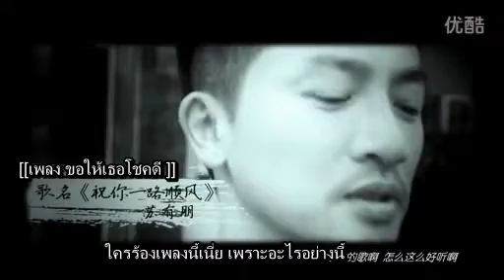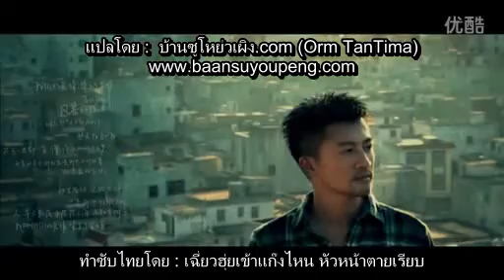The Record of The Director Su You Peng Number 2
แปลโดย :  บ้านซูโหย่วเผิง.com (Orm TanTima)

ทำซับไทยโดย : เฉี่ยวฮุ่ยเข้าแก๊งไหน หัวหน้าตายเรียบ